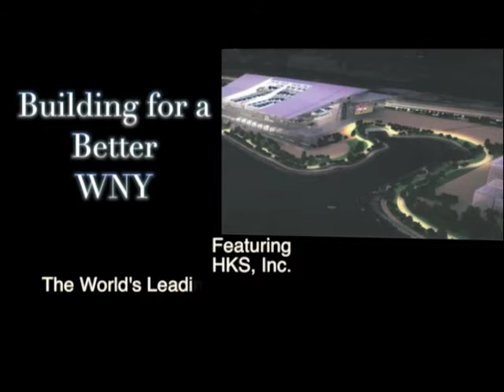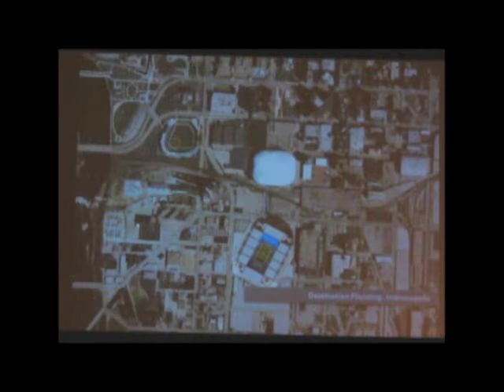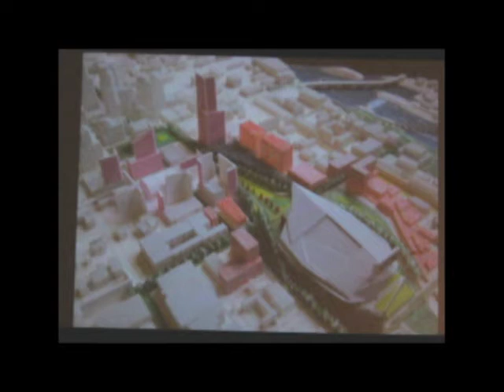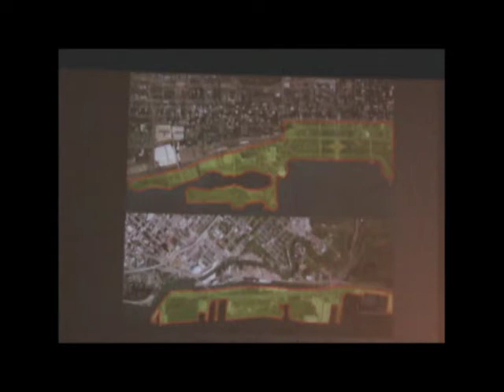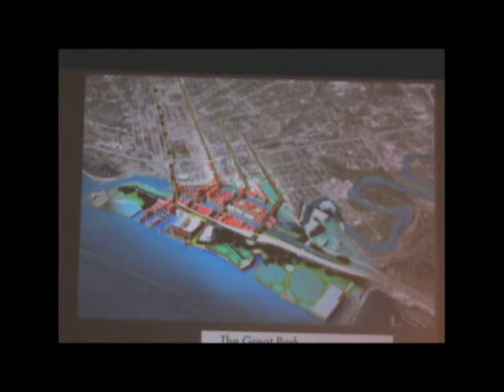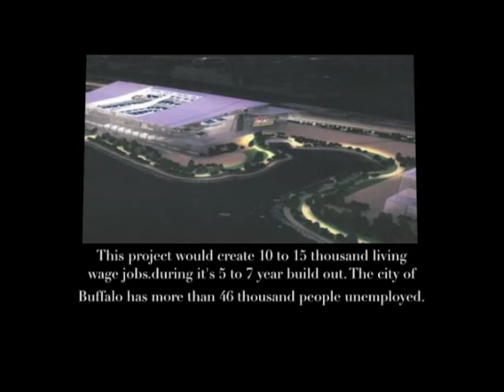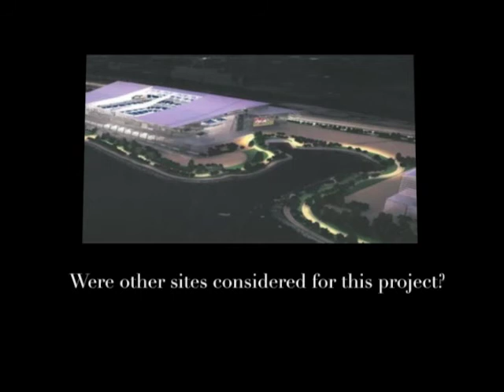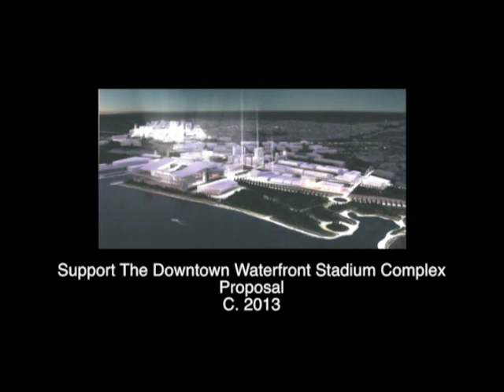Building a Better WNY, Discussion on The Downtown Waterfront Stadium Complex Proposal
Building a Better WNY. Discussion on The Downtown Waterfront Stadium Complex Proposal.  Featuring HKS Inc. The World's Leading Stadium Architectural Design Group.